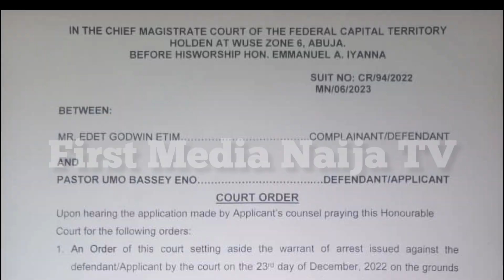2023: Abuja Court Dismisses Arrest Warrant Against PDP's Umo Eno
2023: Abuja Court Dismisses Arrest Warrant Against PDP's Umo Eno

...Admits It was Misled By Applicant

A Chief Magistrate Court in Abuja has struck out the case and nullified the warrant of arrest issued against Pastor Umo Eno, PDP Governorship Candidate in Akwa Ibom State.

It will be recalled that a Chief Magistrate Court in a judgment dated December 23,2022 had issued a warrant of arrest based on allegation of cheating brought before it by Edet Godwin.

Pastor Umo Eno in his reaction had admitted not ever being served with any notice of a court summons by any court, let alone the Chief Magistrate Court in Abuja.

Upholding the position of the Counsel to Pastor Umo Eno, Barr. Samuel Ikpo, the Chief Magistrate Court admitted that it was misled by the applicant, one Edet Godwin into issuing the warrant of arrest.

The court therefore set aside the entire proceedings and judgment on grounds of lack of jurisdiction.

Pastor Umo Eno remains the untainted and authentic candidate of the PDP

Firstmedia Naija @firstmedianaijatv